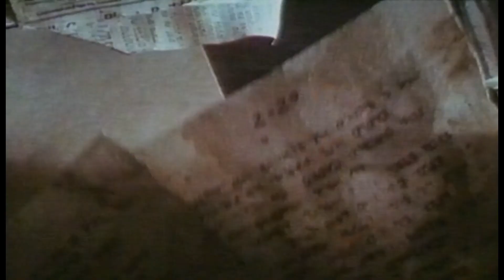Trailer - DAS SIEBTE ZEICHEN (1988, Demi Moore, Michael Biehn, Jürgen Prochnow)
Deutscher Kino-Trailer zum Film "Das siebte Zeichen" (The Seventh Sign) von Carl Schultz. Mit Demi Moore, Michael Biehn, Jürgen Prochnow, Peter Friedman, Manny Jacobs, John Taylor, Lee Garlington, Akosua Busia, Harry Basil, Arnold Johnson, Michael Laskin, Ian Buchanan, Leonardo Cimino, John Heard u.a.